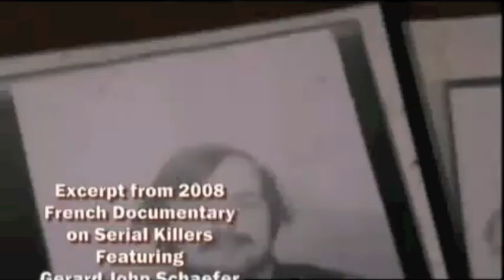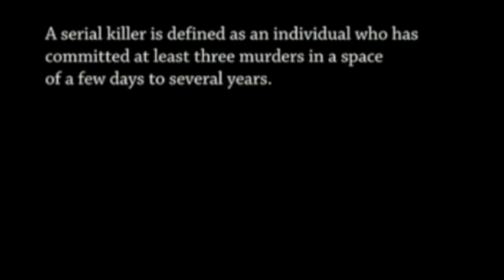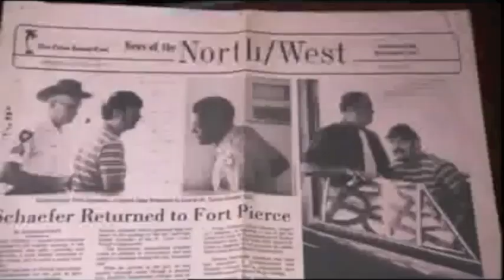Gerard Shaefer - Serial Killer Documentary - Part 1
Gerard John Schaefer (Wisconsin, March 25, 1946 -- December 3, 1995) was an American serial killer from Florida. He was imprisoned in 1973 for murders he committed as a Martin County, Florida Sheriff's deputy.
While he was convicted of two murders, he was suspected of many others. Schaefer frequently appealed against his conviction, yet privately boasted — both verbally and in writing — of having murdered over 30 women and girls.